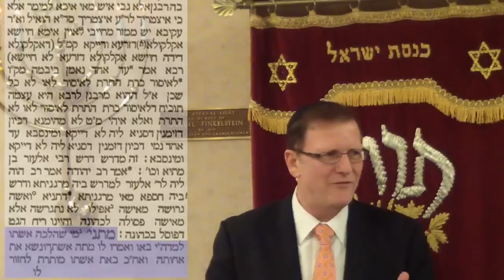Talmud Daf Yomi Yevamot Yevamos 94 Gemarrah Rabbi Weisblum דף יומי יבמות צ"ד הרב ויסבלום תלמוד גמרא